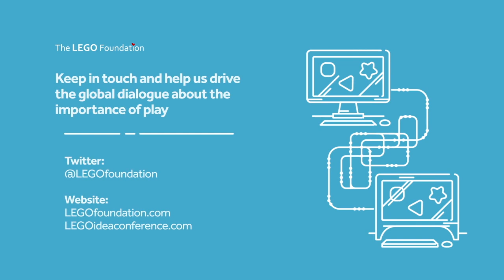Mike leads the Finale for the LEGO Idea Conference 2018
This is the full session.